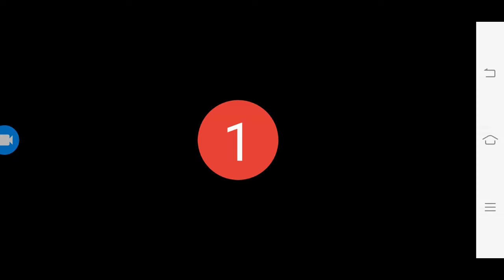booth in for max